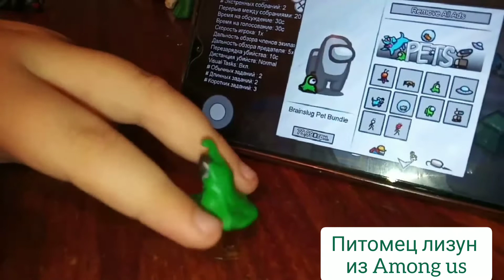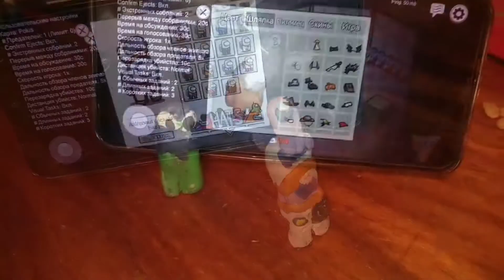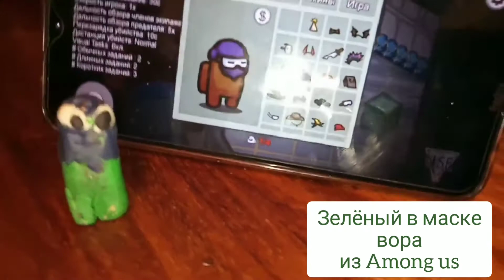Обзор моих фигурок Among us из пластилина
How to DIY Among Us Resin Tutorial